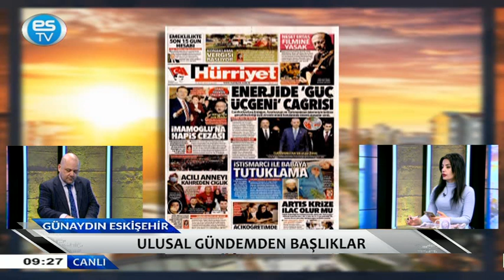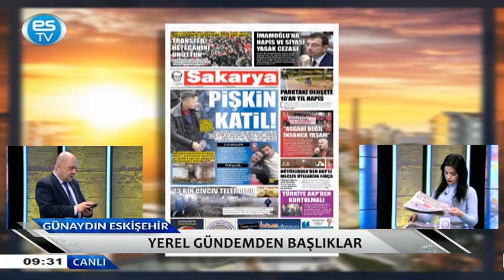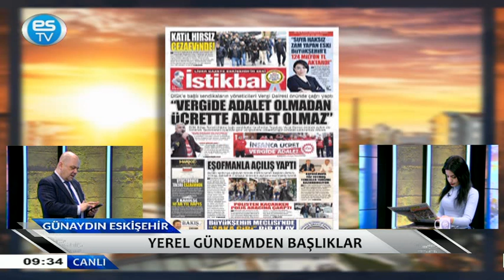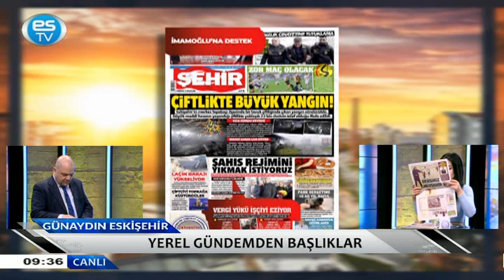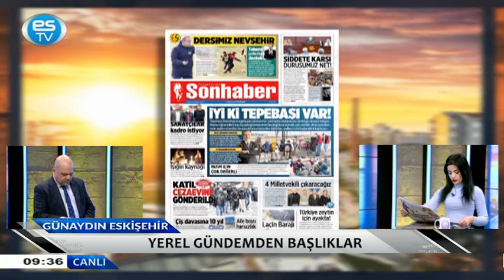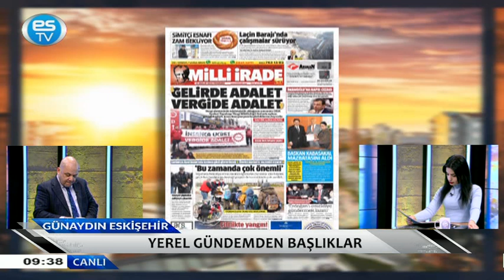15.12.2022 GÜNAYDIN ESKİŞEHİR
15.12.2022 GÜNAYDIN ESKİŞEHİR